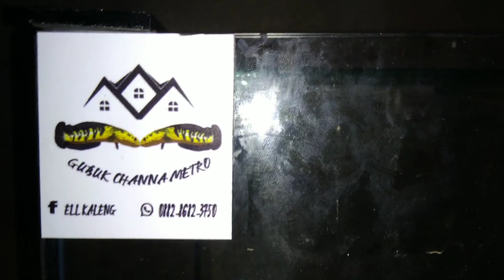Set Up Aquarium Progres Channa Red Barito